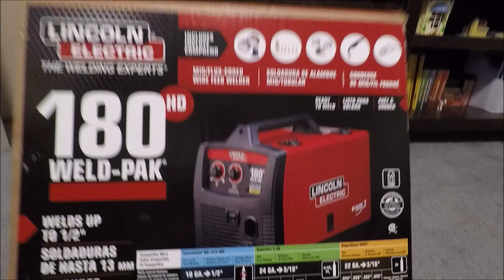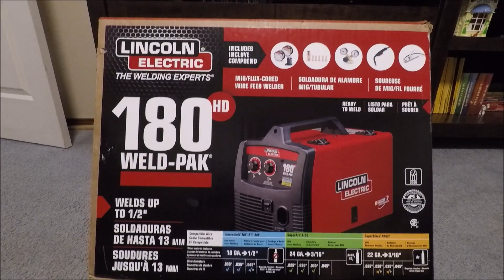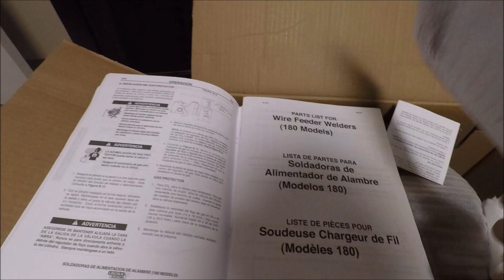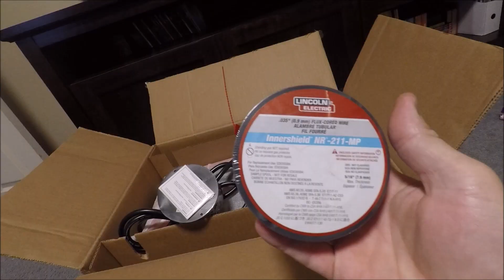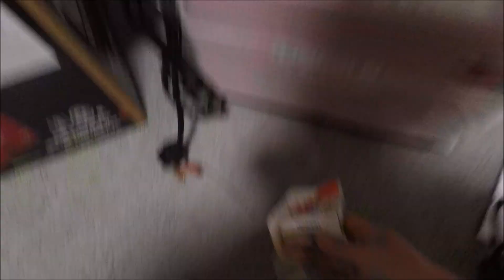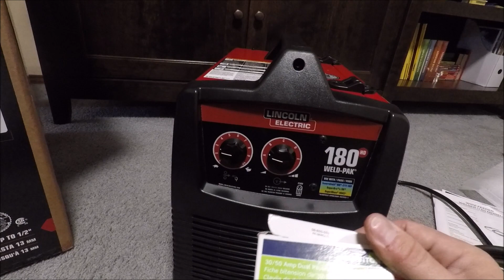Lincoln Electric 180 Amp.Распаковка и Обзор.Часть 1.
Из двух частей,так уж получилось что снимал в разное время.Вторая часть установка и запуск в гараже.